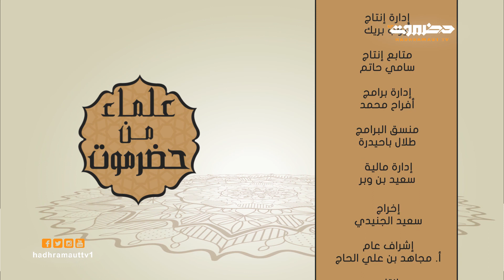علماء من حضرموت | الحلقة 5